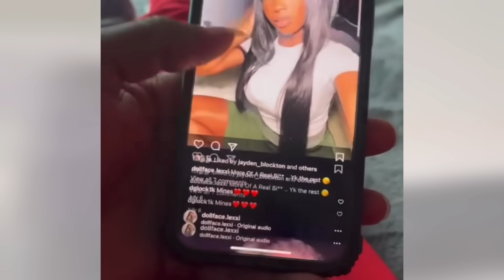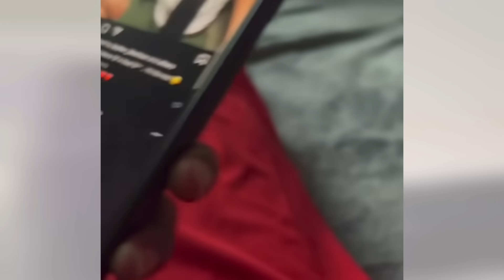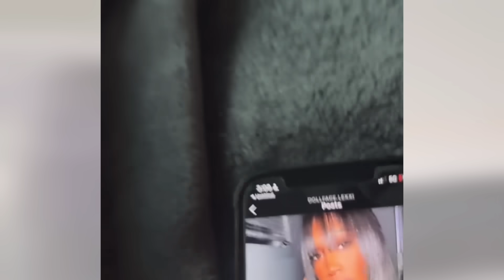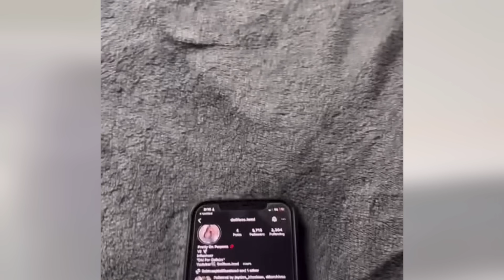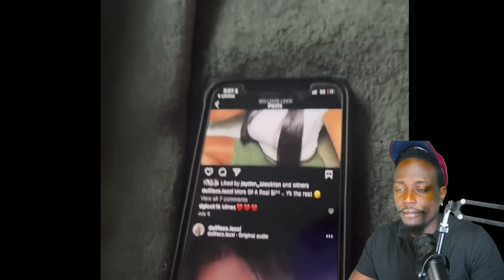Dude Flew Chick Out But Felt She Didn't Look Like Her Social Media So He Did This To Her